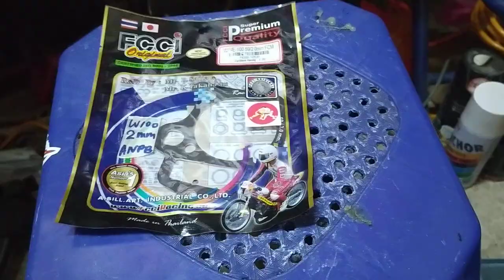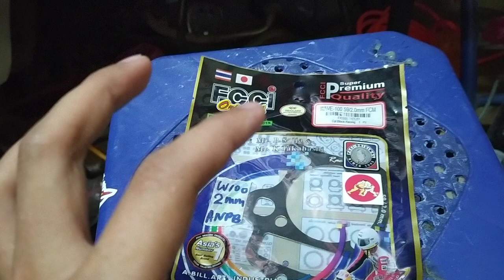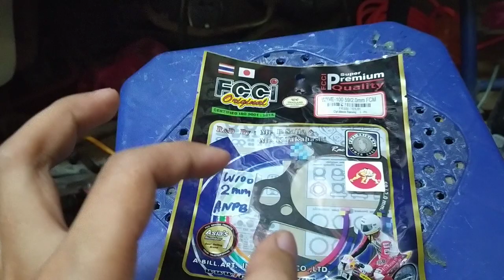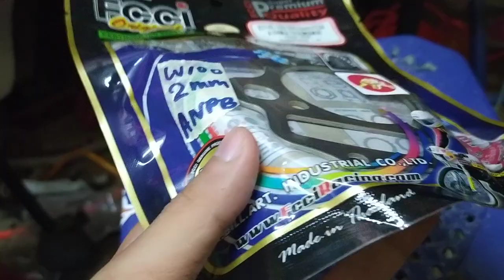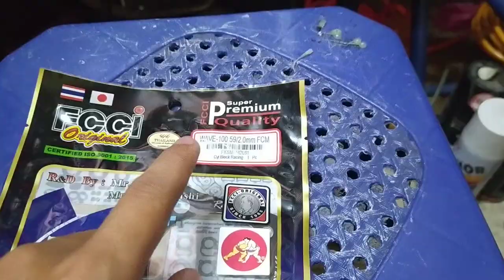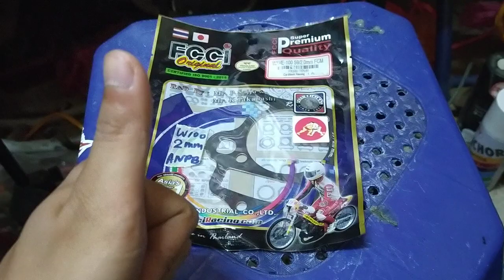GASKET SPACER ALOY JACK ROD | BANYAK SAIZ KE???